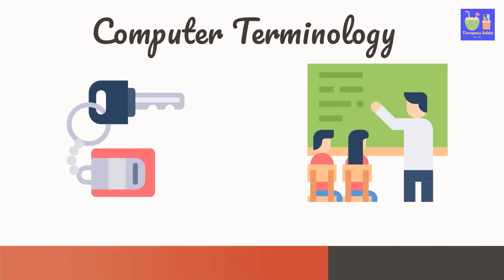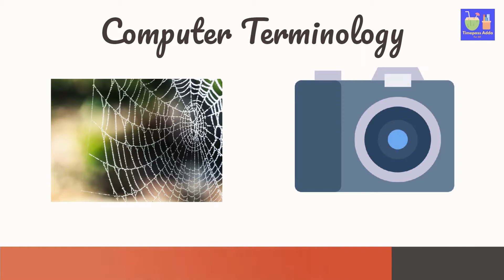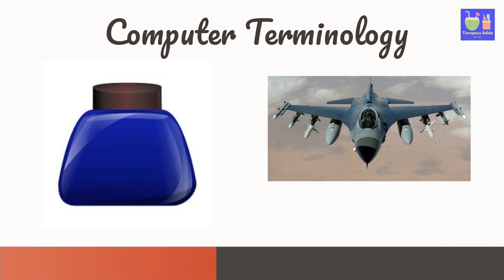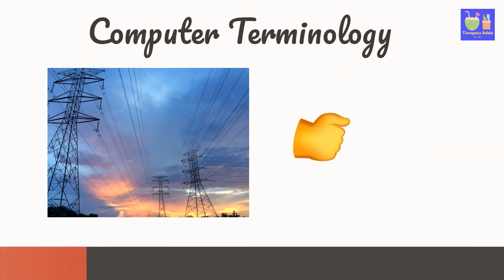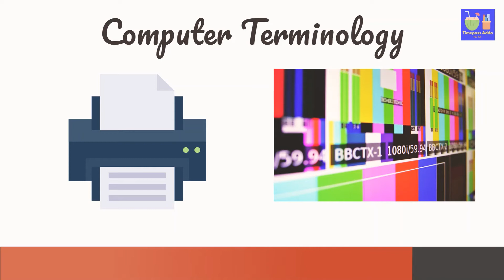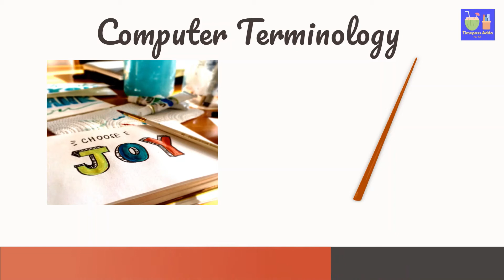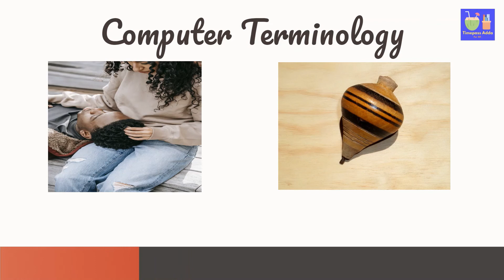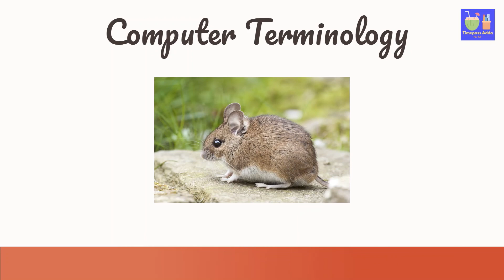Guess The Word | Computer Terminology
Guess the word by Picture. This video contains 15 "Guess the Word" questions with a computer terminology theme. You need to guess the word with the help of the pictures provided. Test and challenge your knowledge & IQ.

Attribution:
Firefox Logo